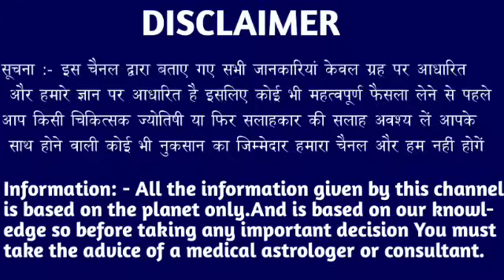वृश्चिक राशि वालों 07 अगस्त 4:45 बजे पानी सर से ऊपर जा चुका है जल्दी देखो। Vrishchik Rashi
वृश्चिक राशि वालों 31 जुलाई 4:45 बजे पानी सर से ऊपर जा चुका है जल्दी देखो। Vrishchik Rashi#astrology